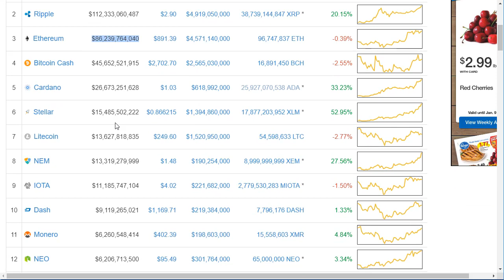Is this the next Bitcoin?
Ripple has moved up the market cap list to number 2, overtaking Ethereum and has half the market cap value of Bitcoin. At this point, which crypto currency will make it to $1 Trillion first.

Futures and forex trading contains substantial risk and is not for every investor. An investor could potentially lose all or more than the initial investment. Risk capital is money than can be lost without jeopardizing ones' financial security or life style. Only risk capital should bused for trading and only those with sufficient risk capital should consider trading. Past performance is not necessarily indicative of future results.